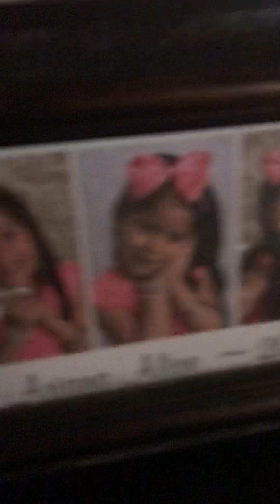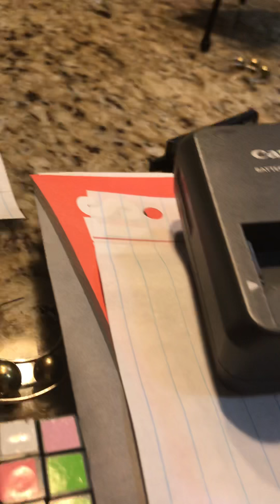Elf love eachother